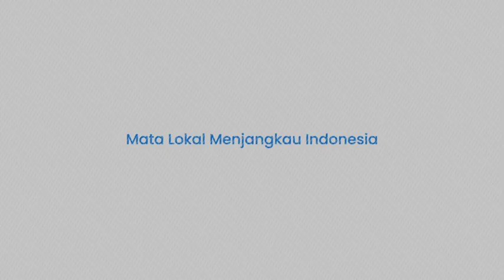Tidak Restui Pemainnya ke Timnas, Pelatih PSM Makassar Tak Ingin Anak Asuhnya Hanya Jadi Cadangan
TRIBUN-TIMUR.COM - PSM Makassar harus mengantisipasi jika pemainnya dipanggil ke Tim  Nasional (Timnas) Indonesia.

Sebab, Timnas Indonesia akan bertanding pada Piala AFF Desember 2022-Januari 2023.

Dua nama berpeluang dipanggil yakni, striker muda Ramadhan Sananta dan penyerang sayap, Yakob Sayuri.

Walau, sampai sekarang skuad Timnas Indonesia untuk Piala AFF 2022 belum diumumkan.

Ramadhan Sananta dan Yakob Sayuri berpeluang dipanggil karena menjadi bagian dari  Timnas Indonesia pada FIFA Matchday lalu lawan Timnas Curacao.

Apalagi, keduanya tampil impresif di level klub.

Ramadhan Sananta menjadi mesin gol baru PSM Makassar. Striker 19 tahun ini telah mencetak tiga gol pada Liga 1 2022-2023.

Sedangkan Yakob Sayuri menjadi pemain tersubur PSM Makassar saat ini. Empat gol telah dibukukan serta cetak tiga assist.

Selain, Ramadhan Sananta dan Yakob Sayuri, PSM Makassar juga berpeluang kehilangan Muhammad Dzaky dan Ricky Pratama.

Dua pemain ini masih mengikuti pemusatan latihan Timnas Indonesia U-20 di Turki dan Spanyol.

Jika tampil bagus, Dzaky dan Ricky akan perkuat Timnas Indonesia U-20 di Piala Asia U-20  pada Maret 2023.

Pelatih PSM, Bernardo Tavares mengaku akan menimbang jika anak asuhnya kembali masuk radar pelatih Timnas Indonesia,

Sebab, juru taktik 42 tahun ini hanya ingin para pemain bermain di laga resmi serta kompetitif.

Tavares tak ingin pemainnya ke timnas hanya tampil di  pertandingan persahabatan atau uji coba, apalagi tidak memperoleh kesempatan bermain.

"Kalau memang ini pertandingan serius (resmi), saya respek dengan keputusan itu. Tapi kalau bukan pertandingan serius, apalagi mereka mendapat menit bermain yang kurang, bahkan tidak dimainkan, saya akan sampaikan ketidaksetujuan," tegasnya saat ditemui di Stadion Kalegowa, Kabupaten Gowa, Kamis (10/11/2022).

Pelatih berkebangsaan Portugal ini belajar dari pengalaman sebelumnya.

Kala itu tiga pemain mudanya dipanggil ke Timnas Indonesia U-19, yaitu, M Rafli Asrul, Edgard Amping dan Ricky Pratama.

Namun, ketiganya kurang mendapat kesempatan bermain di timnas.

Rafli, Edgard dan Ricky mengikuti Turnamen Toulon Cup 2022 pada  26 Mei – 9 Juni 2022 di Toulon, Prancis.

Lalu dipanggil perkuat Timnas Indonesia U-19 pada Piala AFF 2-15 Juli lalu.

Hasilnya, ketiganya tidak bisa membantu banyak PSM pada Piala Presiden 2022 dan awal kompetisi Liga 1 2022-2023.

"Kita punya pengalaman dengan Rafli, Edgard dan Ricky ketika mendapatkan panggilan untuk pertandingan yang tidak kompetitif, malah juga tidak mendapat kesempatan bermain dan tidak bisa membantu tim (PSM) di Piala Presiden saat itu. Serta beberapa pertandingan awal PSM di Liga 1 tidak bisa membantu".

"Ini yang saya tekankan jika mereka dipanggil untuk pertandingan kompetitif, hal positif, saya akan setuju dan itu akan membantu mereka juga," pungkasnya.